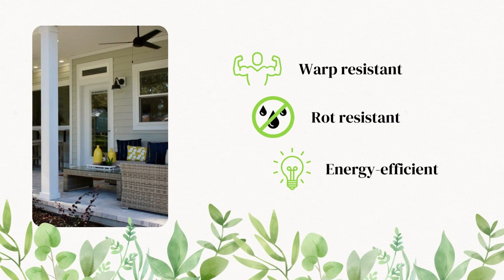Lakeshore Cottage Tour | Home Exteriors (2 of 2)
That concludes the exterior portion of our cottage tour! If you missed part one, you can watch it

Be sure to join us next week as we dive into some of the high-quality features of our cottages' bedrooms.